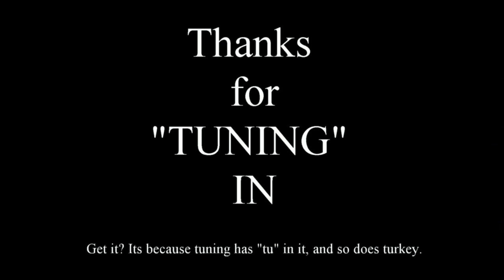Braves Beat: Season 9: Episode 16: 11-24-15